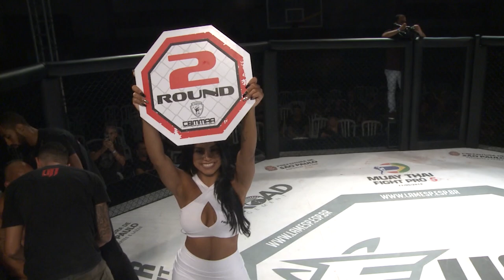Fusion Fight Festival - Marcos Marcão vs Juninho Alves